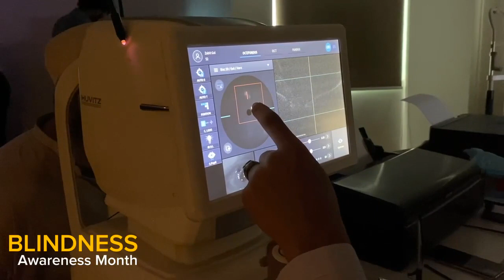Blindness Awareness Month | October | FIO Hospital | Eye Sight| Vision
Eyes are the ultimate blessings, Please take care of it.
The views of some patients who visit to FIO Hospital with a hope to get the slight but sight again.
A number of people where we see a little hope did their treatments and its our honour that they got their vision upto some extent.

آنکھیں بڑی نعمت ہیں اس کا خیال رکھنا۔
کچھ مریضوں کی آراء جو اس امید کے ساتھ ایف آئی او ہسپتال کا دورہ کرتے ہیں کہ ہلکی مگر پھر سے بینائی حاصل ہو جائے گی۔
بہت سے لوگ جہاں ہمیں تھوڑی سی امید نظر آتی ہے انہوں نے اپنا علاج کروایا اور یہ ہمارے لیے اعزاز ہے کہ انہیں کسی حد تک ان کی بصارت مل گئی۔